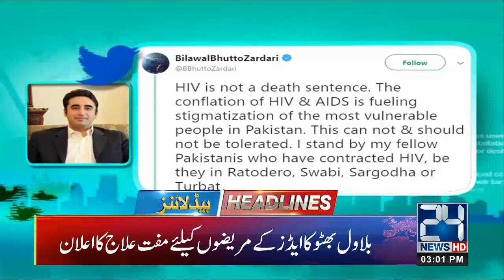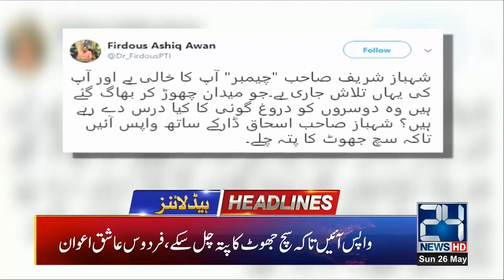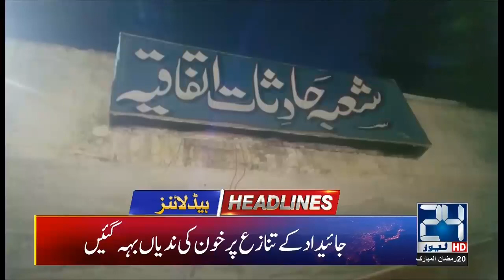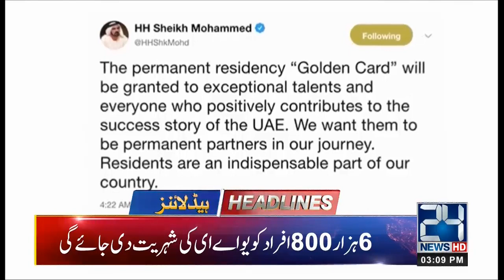News Headlines | 3:00pm | 26 May 2019 | 24 News HD